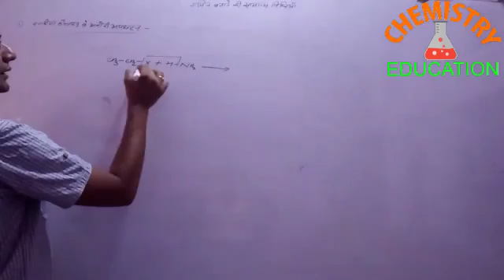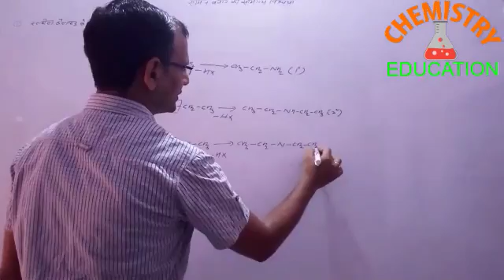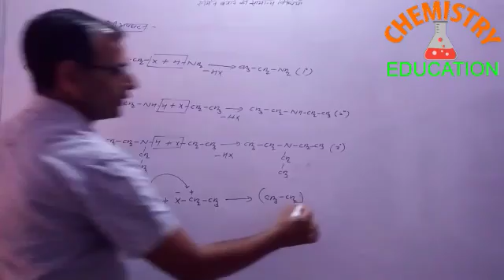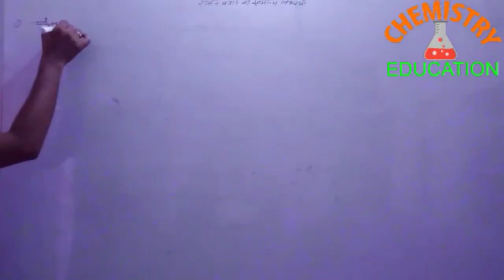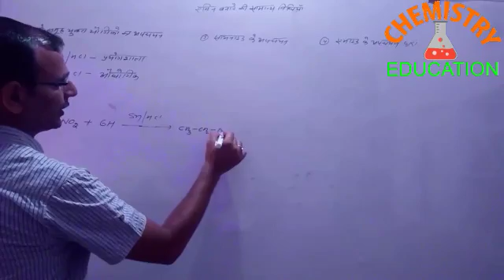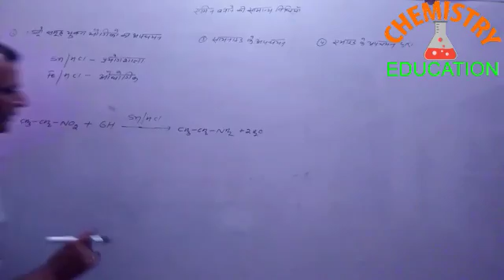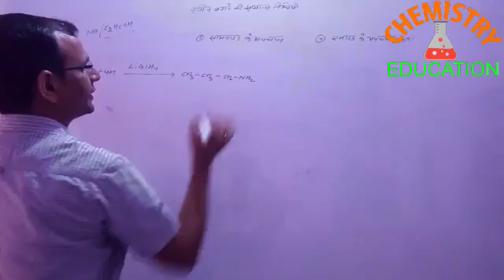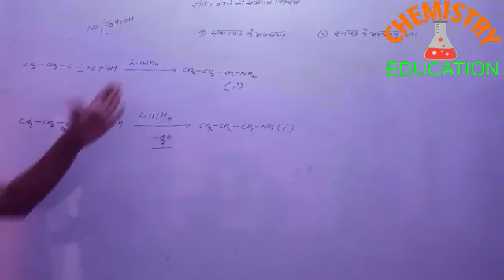CLASS XII CHEMISTRY UNIT 13 Amine 02